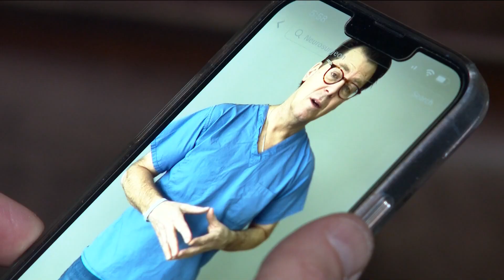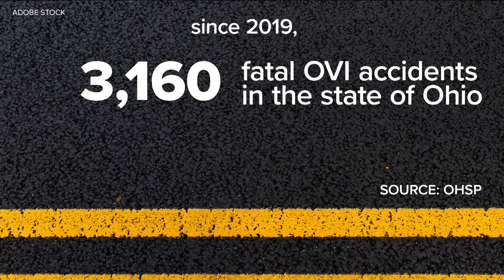Local neurosurgeon using TikTok to spread awareness about dangers of drunk driving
Dr. Brian Hoeflinger started making videos on the social media platform starting in June 2022.